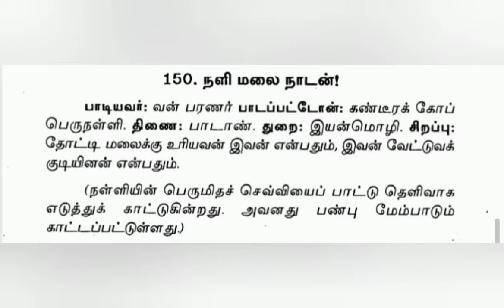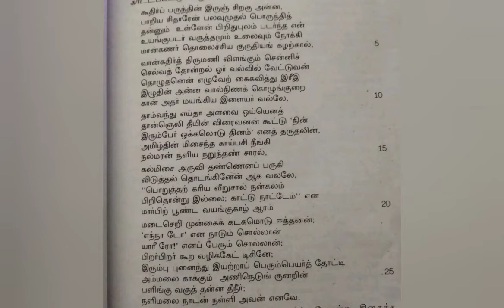புறநானூறு 150 பாடல் விளக்கம் || Purananuru 150 Song Explaination